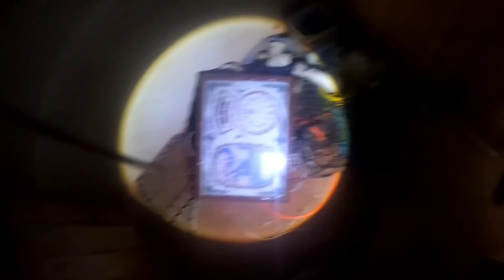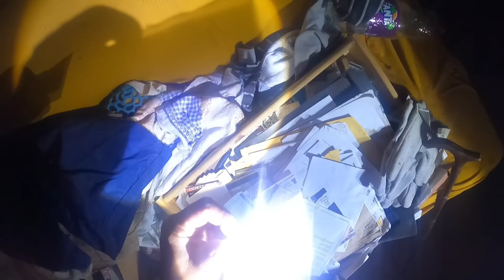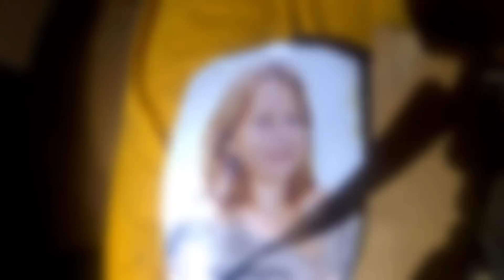TERIA CORAGEM DE ENTRAR NESTA CASA? - NUNCA IMAGINEI GRAVAR UMA COISA DESSAS 😱.... ......"abençoado"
SALVE GALERA!!! SOMOS DOIS JOVENS A PROCURA DE EMOÇÃO VAMOS ENTRAR EM LUGARES ABANDONADOS E SUPOSTAMENTE ASSOMBRADOS  TRAZENDO PARA VCS UM BOM "ENTRETENIMENTO" PARA QUEM GOSTA DE TERROR E SUSPENSE

VIDEO DA PARTE 1

LINK DO CANAL DO FELIPE

PIX PARA AJUDAR O NATAL SEM FOME
BANCO INTER

GUARAPUAVA/PR
 caixa postal 85
cep..85010971

INSTAGRAM JORDY
GALERA!!! SOMOS DOIS JOVENS A PROCURA DE EMOÇÃO VAMOS ENTRAR EM LUGARES ABANDONADOS E SUPOSTAMENTE ASSOMBRADOS TRAZENDO PARA VCS UM BOM "ENTRETENIMENTO" PARA QUEM GOSTA DE TERROR E SUSPENSE

GUARAPUAVA/PR
 caixa postal 85
cep..85010971